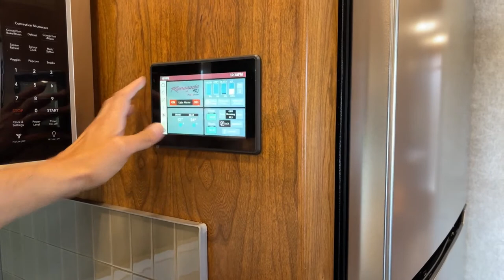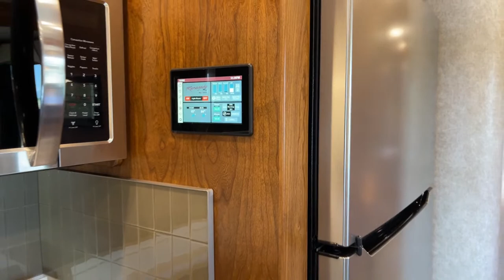2022 Renegade Valencia 38RB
AdrianChavarria is walking around a 2022 RenegadeRV Valencia 38RB - 5N211470 Live at Transwest Truck Trailer RV of Frederick